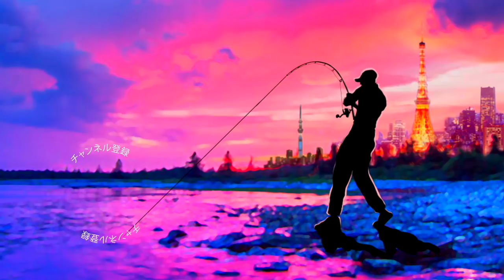遂に一般発売開始！ジャッカル「メガポンパドール」を観察していく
ＳＵＢ！遂に一般発売開始！ジャッカル「メガポンパドール」を観察していくって事でフィッシングショーでの先行発売で話題になったjackallの巨大クローラーベイトを開封していきますよ〜！
亀山湖の川島勉プロが監修するポンパドールシリーズはこれでマイクロポンパドールから全てのサイズが揃ったのでは無いでしょうか！？トップウォーターでせっかくバイトしたブラックバスを逃さない為に色々な工夫が各所に散りばめられております！これからのバス釣りハイシーズに活躍してくれそうです

２０１８年はシマノの18ステラとダイワの18イグジストの最高級リール対決に注目ですが、その他にも注目の新製品が盛り沢山です。釣光TVの気になっている釣具はシマノのバンタムMGL、ダイワのタトゥーラーエリートにイマカツやジャッカルの新作ルアー、話題のグラススピニングなどなど、、、今年もバス釣り中心に買いに買って釣りに釣っていく予定でーす！